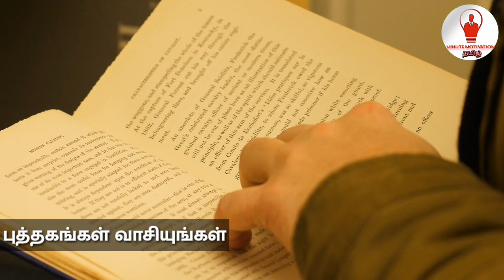What to do if bored | bored in tamil | boredom in tamil | Minute Motivation Tamil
Feeling bored?
சலிப்பை சமாளிப்பது எப்படி?
How to overcome boredom?

content created presented by : Minute Motivation Tamil ( M.Rajaibala )

Edited by : MRB

Youtubers Gadgets :
Main Camera
Canon G7X
Under water camera Go pro
Under water camera Go pro Pusion
Mobile Gimbal
DSLR Mic
LED Light
Small Camera Tripod
Hlo frds!
Thank you frds.

வணக்கம் நண்பர்களே !
நன்றி.